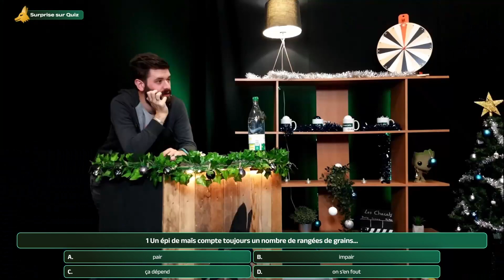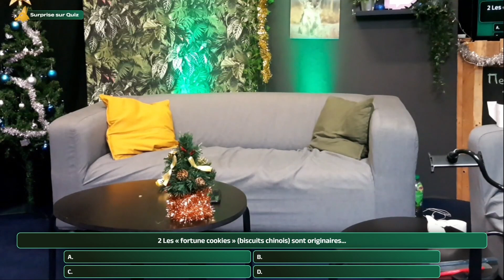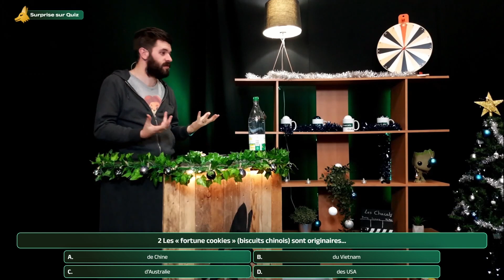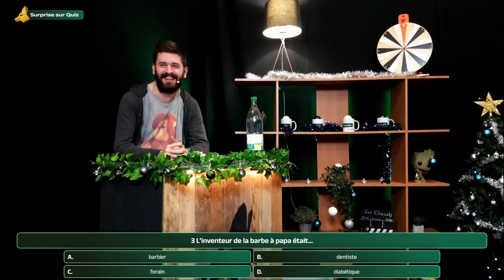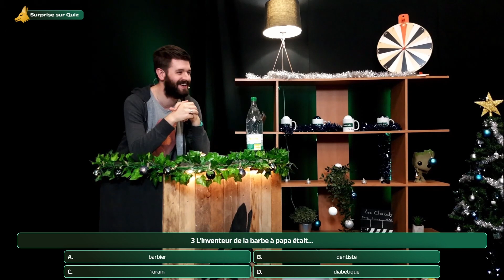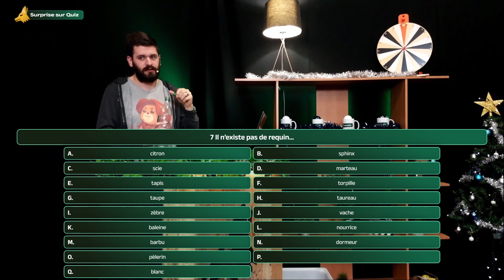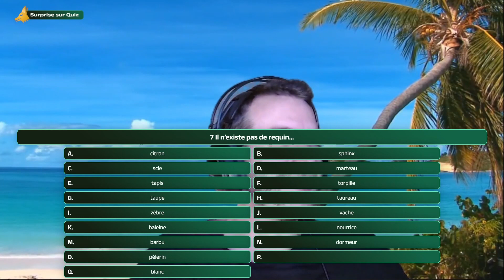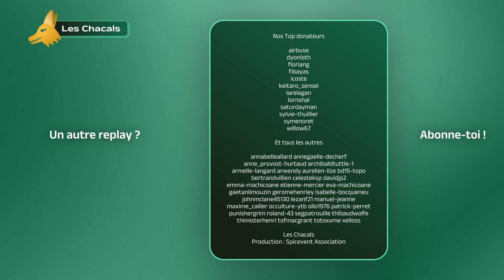🦈 Ce REQUIN n'existe PAS !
LIENS

PLUS D'INFOS

Les Chacals, en direct sur Twitch le mercredi. Cette vidéo est une rediffusion.
Les Chacals est une émission produite par l'association Spicevent.